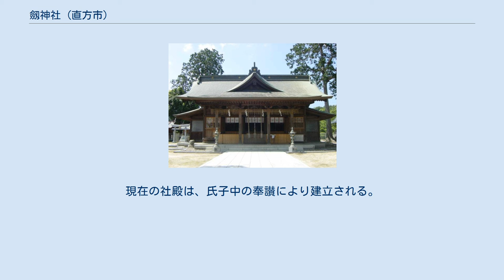劔神社 (直方市)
劔神社（つるぎじんじゃ）は、福岡県直方市下新入にある神社。
 遠賀川流域は物部氏のゆかりの地域である。
 倉師（くらじ）大神から高倉下を祀る神社とされる。
ただし当社は旧鞍手郡（くらてぐん）に位置し、この「鞍手」（くらで）という地名は筑紫国造の鞍橋君（くらじ の きみ）の「くらじ」が訛ったものとされるので、倉師（くらじ）大神の「くらじ」はこの鞍橋君に由来する可能性もある。
なお当社は初代筑紫国造の田道命と関係があった（由緒参照）。
 鳥居 祭祀の始祖は、筑紫の国造（筑紫国造）「田道の命」（孝元天皇の五世の孫。筑紫国#祖先参照。）で、筑紫物部を率いて神々を祀ると云う。
田道の命の橘孫「長田彦」（筑紫国#子孫参照）が、神官となった。
 往古は「倉師（くらじ）大明神」と称えられ、年代は明らかではないが、六ヶ岳の東嶺「天上嶽」に鎮座していた。
室町時代に入って足利義満は、高向兵部卿良舜を奉行とし社殿を造営し奉った。
戦国時代には、龍ヶ嶽城主杉氏は、同社を粥田荘鎮守の宗社として崇敬し、社殿を「紫竹原」に遷座造営し熱田神宮より日本武尊を相殿に奉祀して「八劔大神」と称えた。
江戸時代に入って、野火が入り社殿は焼失し、現在の「亀丘」に遷した。
藩主黒田長清が再造営している。
現在の社殿は、氏子中の奉讃により建立される。
 福岡県直方市下新入2565